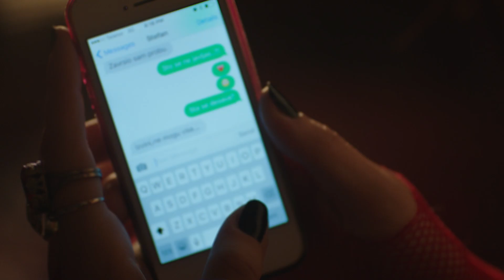DDOR osiguranje života - Sa reči na dela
Potpisujem da ću te zagrliti svako jutro, iako kasnim na posao.
Možda će malo boleti, al' brzo će proći.
Boriću se za tebe i naučiti da se ti boriš za sebe.
Naći ću razlog da se smeješ svakog dana i uvek ću biti tvoj glas.
Biću i tata i mama u isto vreme.

Potpisujem da će mi moj život i život moje porodice uvek biti na prvom mestu!
DDOR osiguranje života
Sa reči na dela